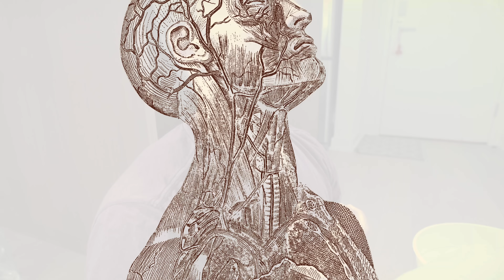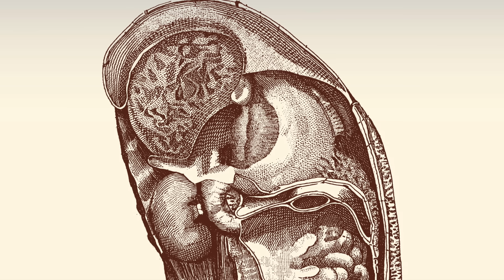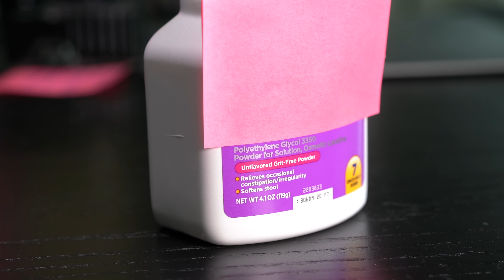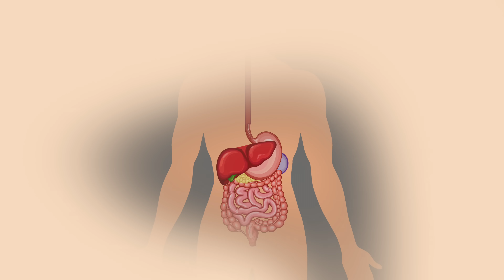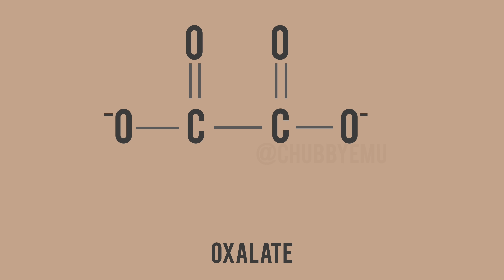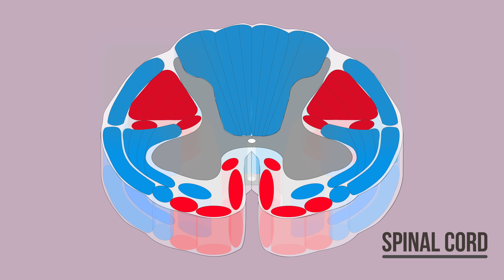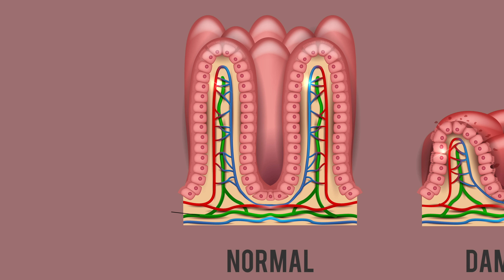A Dad Mistakenly Drank A Lava Lamp At Bedtime. This Is What Happened To His Kidneys.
This case is from central New Jersey, fall 2015. Different from Erickson et. al. in references below.
Peer Review: Dr V Gupta, Dr M Novak
A Student Ate 5 Day Old Pasta For Lunch. This Is How His Liver Shut Down.
A Woman Drank 1 Liter Soy Sauce Colon Cleanse In 2 Hours. This Is What Happened To Her Brain.
A Man Drank 3 Liters Rum Everyday Since Age 13. This is What Happened To His Liver.

Starring
John Posner as Patient AW
Anna Fagan as Sheila
John Pierce as Attending Physician
Amani Al-Saray as Nurse
Leilani Cartledge as Nurse
Production Assistant: Bradley Williams

References:

[0] Erickson TB. et. al. Acute renal toxicity after ingestion of Lava light liquid. Ann Emerg Med. 1996 Jun;27(6):781-4.

[1] Navarro J. et. al. Tetany induced on separate occasions by administration of potassium and magnesium in a patient with hungry-bone syndrome. Miner Electrolyte Metab. 1991;17(5):340.

[2] Kraut JA, Mullins ME. Toxic Alcohols. N Engl J Med. 2018 Jan 18; 378:270-280.

[3] Hanouneh M, Chen TK. Calcium Oxalate Crystals in Ethylene Glycol Toxicity. N Engl J Med. 2017 Oct 12;377(15):1467.

[4] Song CH. et. al. A Case of Ethylene Glycol intoxication with Acute Renal Injury: Successful Recovery by Fomepizole and Renal Replacement Therapy. Electrolyte Blood Press. 2017 Dec; 15(2): 47–51.

[5] Laine GA. et al. Polyethylene glycol nephrotoxicity secondary to prolonged high-dose intravenous lorazepam. Ann Pharmacother. 1995 Nov;29(11):1110-4.

[6] Funke ME. et. al. Methemoglobinemia Induced By Ingesting Lava Lamp Contents. Clin Pract Cases Emerg Med. 2018 Aug; 2(3): 207–210.